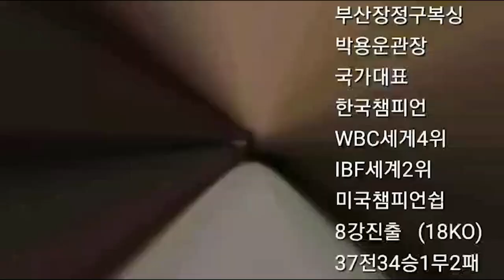60대 월드 챔피언의 스파링!!! 장정구 챔피언 vs kbm부산,경남지회장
60대 월드 챔피언 장정구 챔피언의 스파링 !!! 월드 챔피언과 스파링은 아무나 하나 !!!1